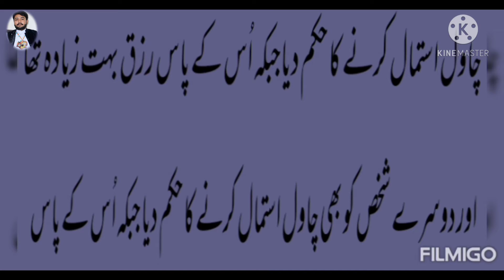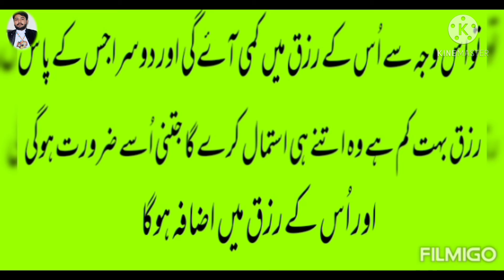Chawal_k_Bary_Main_Mola_Ali_a.s_ka_Irshadچاول کے بارے میں مولا علی علیہ السلام کا ارشاد